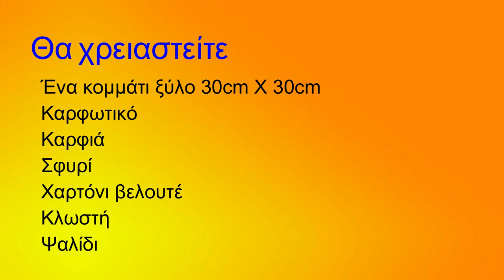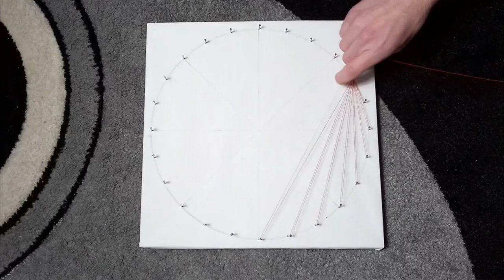DIY Tutorial String Art Mystic Rose | G-Art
Who to make String Art Tutorial Mystic Rose 24 point | Soulios Design

The best platform for mockups, photos, templates, fonts and so more... Get FREE for 7 days

I am George Soulios, a graphic designer based in Greece. I have been working as a freelance graphic designer for over 3 years now, and specialize in logo and corporate identity design. My strong point is minimalism – I believe that less is more, and I strive to create designs that are simple, elegant and timeless.